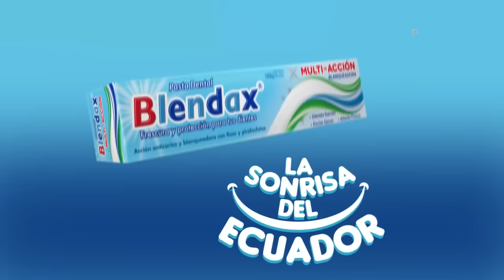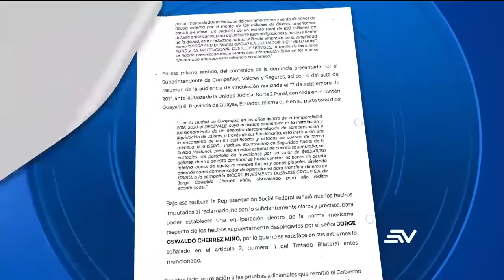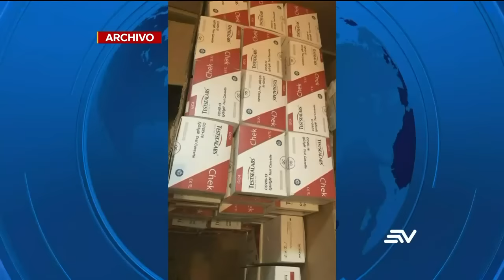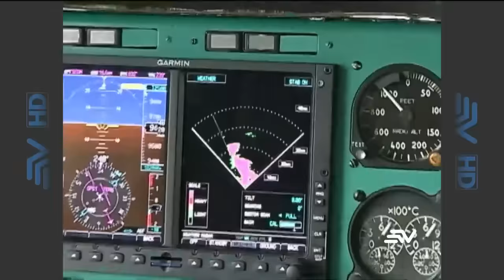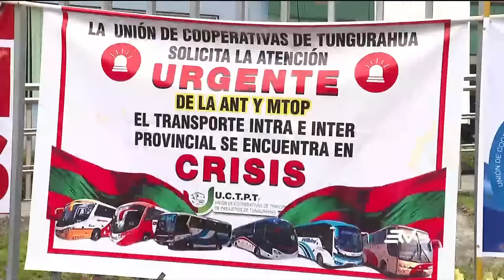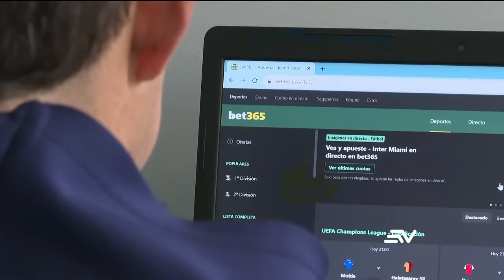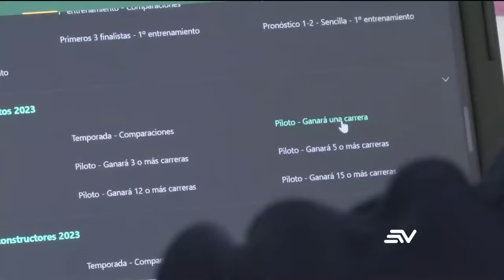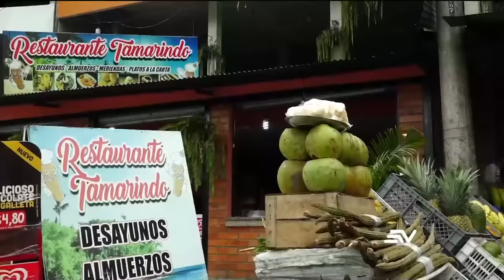Las lluvias inundan a Playas, Posorja y Loja | Televistazo | Ecuavisa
Las inundaciones están causando estragos en varias zonas del país. En Posorja, 10 barrios están bajo agua debido a las intensas lluvias y desbordamientos. Mientras tanto, en el Cantón Villamil Playas, 1600 familias enfrentan graves inundaciones por tercera vez debido al desbordamiento del río Arena. Además, en la Ciudad de Loja, el río Malacatos se ha desbordado, causando daños en el parque lineal.